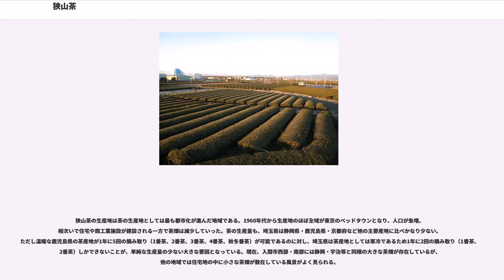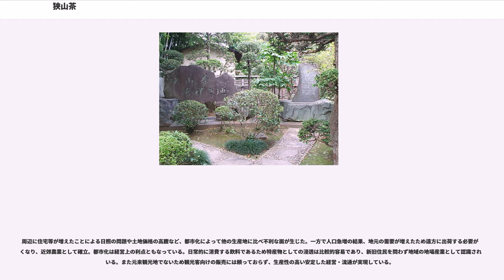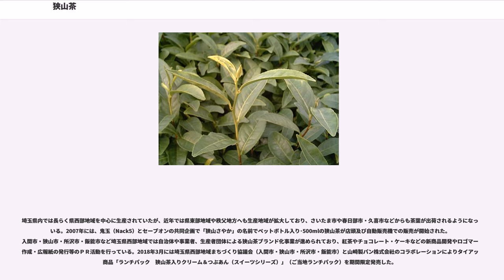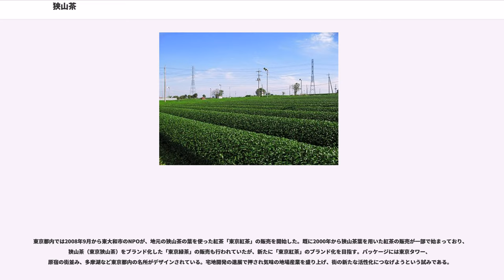狭山茶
狭山茶（さやまちゃ）は、埼玉県西部および東京都西多摩地域を中心に生産されているお茶である。埼玉県における農産物生産面積では県下一である。歴史は古く鎌倉時代にまで遡ることが出来、静岡茶、宇治茶と並んで日本三大茶と自称している。よく知られる俚諺では「色は静岡、香りは宇治よ、味は狭山でとどめさす」と謳われているが、これは狭山茶摘み歌の文句である。

茶の生産地としては北に位置し（日本最北限生産地は青森県の黒石茶、製茶工場のある北限生産地は岩手県の気仙茶）、冬季には霜が降りることもあるその涼しい気候により、厚みのある茶葉ができる。始まりは鎌倉時代で、武蔵国の狭山丘陵一帯、特に現在の埼玉県入間市を中心に栽培された。江戸時代には、狭山丘陵一帯の村々が川越藩領であったことから、「河越茶」と呼ばれていた。江戸中期に行われた武蔵野の新田開発により地域の特産物として栽培が普及し、産地も拡大したが、現在その多くは入間市で生産されている。茶葉の摘み取りは年に2回行われ、一番茶は4月から5月、二番茶は6月から7月に出荷される。主要品種は「やぶきた」と「さやまかおり」である。

丹念に選りすぐられた新茶葉と、「狭山火入」という伝統の火入れが、江戸時代から変わらぬ美味しさの秘訣である。この火入れにより狭山茶特有の濃厚な甘味を得ることが出来る。手揉み茶の製法は「茶葉を蒸して焙烙に和紙を敷き、揉み乾かす」というものである。これは、享和2年（1802年）に吉川温恭、村野盛政、指田半右衛門らが編み出したもので、現在では、主に手もみ狭山茶保存会によって、保存活動が展開されている。

寒冷な気候で育つ埼玉県の茶は葉が厚く、重厚な香味とコクを有する。逆に温暖な気候で育つ鹿児島県の茶の香味はさっぱりとしており、非常に対照的である。茶園のほとんどが露地栽培で、玉露、かぶせ茶などの被覆栽培は少ない。伝統の狭山火入れにより色・香り・味ともに重厚であり、少ない茶葉でも「よく味が出る」茶に仕上げられている。

狭山茶の生産地は茶の生産地としては最も都市化が進んだ地域である。1960年代から生産地のほぼ全域が東京のベッドタウンとなり、人口が急増。相次いで住宅や商工業施設が建設される一方で茶畑は減少していった。茶の生産量も、埼玉県は静岡県・鹿児島県・京都府など他の主要産地に比べかなり少ない。ただし温暖な鹿児島県の茶産地が1年に5回の摘み取り（1番茶、2番茶、3番茶、4番茶、秋冬番茶）が可能であるのに対し、埼玉県は茶産地としては寒冷であるため1年に2回の摘み取り（1番茶、2番茶）しかできないことが、単純な生産量の少ない大きな要因となっている。現在、入間市西部・南部には静岡・宇治等と同様の大きな茶畑が存在しているが、他の地域では住宅地の中に小さな茶畑が散在している風景がよく見られる。

周辺に住宅等が増えたことによる日照の問題や土地価格の高騰など、都市化によって他の生産地に比べ不利な面が生じた。一方で人口急増の結果、地元の需要が増えたため遠方に出荷する必要がなくなり、近郊農業として確立。都市化は経営上の利点ともなっている。日常的に消費する飲料であるため特産物としての浸透は比較的容易であり、新旧住民を問わず地域の地場産業として認識されている。また元来観光地でないため観光客向けの販売には頼っておらず、生産性の高い安定した経営・流通が実現している。

埼玉県内では長らく県西部地域を中心に生産されていたが、近年では県東部地域や秩父地方へも生産地域が拡大しており、さいたま市や春日部市・久喜市などからも茶葉が出荷されるようになっている。2007年には、鬼玉（Nack5）とセーブオンの共同企画で「狭山さやか」の名前でペットボトル入り･500mlの狭山茶が店頭及び自動販売機での販売が開始された。入間市・狭山市・所沢市・飯能市など埼玉県西部地域では自治体や事業者、生産者団体による狭山茶ブランド化事業が進められており、紅茶やチョコレート・ケーキなどの新商品開発やロゴマーク作成・広報紙の発行等のＰＲ活動を行っている。2018年3月には埼玉県西部地域まちづくり協議会（入間市・狭山市・所沢市・飯能市）と山崎製パン株式会社のコラボレーションによりタイアップ商品「ランチパック　狭山茶入りクリーム＆つぶあん（スイーツシリーズ）」（ご当地ランチパック）を期間限定発売した。

東京都内では2008年9月から東大和市のNPOが、地元の狭山茶の葉を使った紅茶「東京紅茶」の販売を開始した。既...